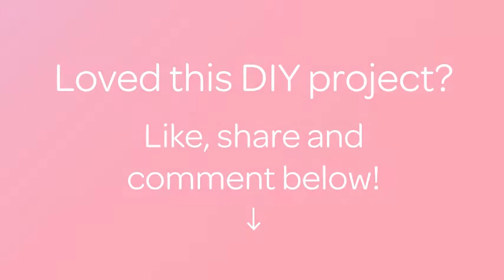Make a Felt Baby Clothes Decoration - DIY Style - Guidecentral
About this DIY project:
- Title: Make a Felt Baby Clothes Decoration

Supplies:
- Felt orange and yellow
- Needle
- Scissors
- Glue